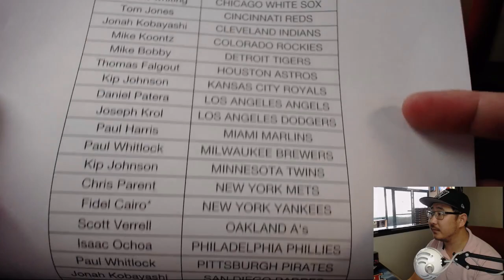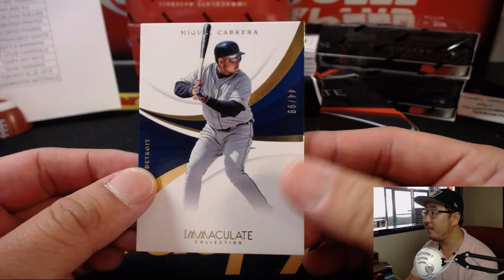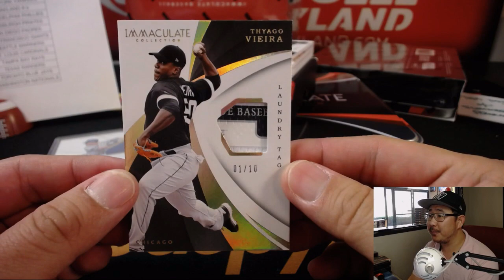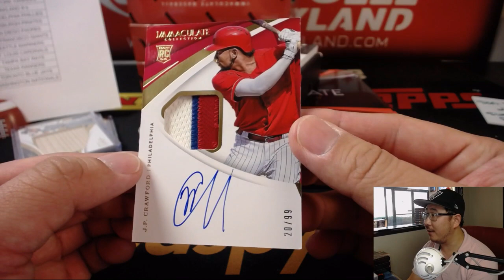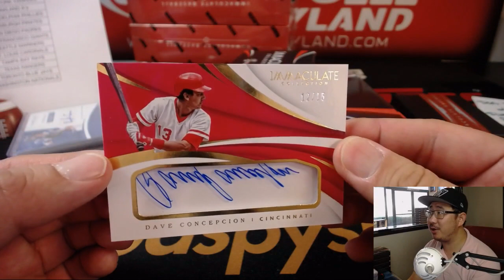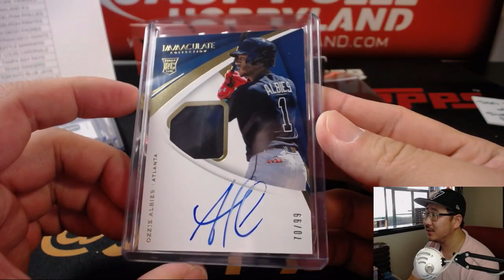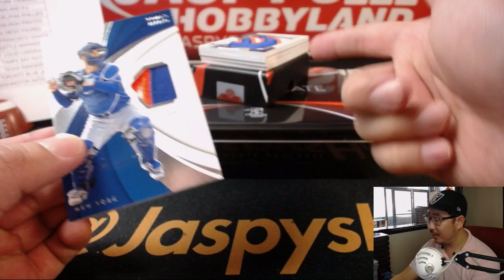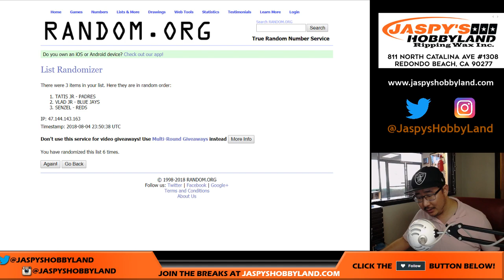Sa., 8/4/18 [8Box PYT] #7 - 2018 Panini IMMACULATE Baseball (MLB)